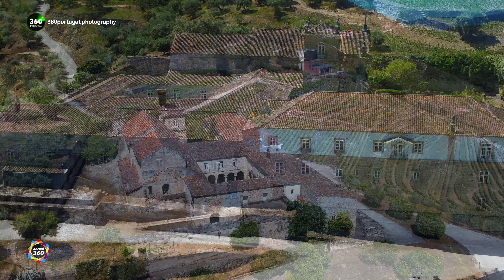Mosteiro de São Pedro das Aguias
Numa paisagem espetacular de transição entre o vale do Douro e a Beira Alta, no Concelho de Tabuaço, fica esta belíssima capela românica, com caracteristicas únicas. O lugar entalado entra a escarpa rochosa e o rio Tavora, representa o que outrora teria sido um ermitério. Aí entra a lenda da fundação de um antigo mosteiro, e  da paixão de um cavaleiro pela filha de um Emir de Lamego.
A qualidade escultórica dos portais da capela, assim como o contacto com uma insólita construção do século XII, justifica uma visita ao local. Fica na estrada que liga Tabuaço a Moimenta da Beira. outra terra a ser visitada. Essa estrada decorre entre essa paisagem de enormes penhascos e pinheiros, com algumas encostas repletas de vinha e oliveiras.
00:00 Introdução
00:22 Localização da capela na paisagem do Vale do rio Távora
00:58 Antecedentes da capela. O antigo ermitério
01:09 A lenda associada à fundação do mosteiro e capela
02:35 Rio Távora
02:50 A Capela existente
06:00 A transferência e fundação do novo Mosteiro de São Pedro das Águias
06:22 Mosteiro de São Pedro das Águias (novo)